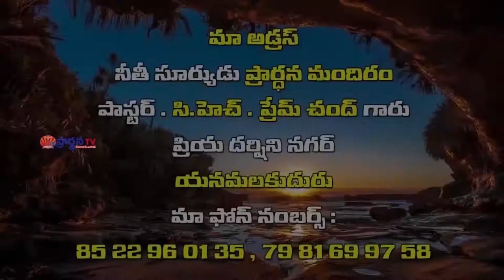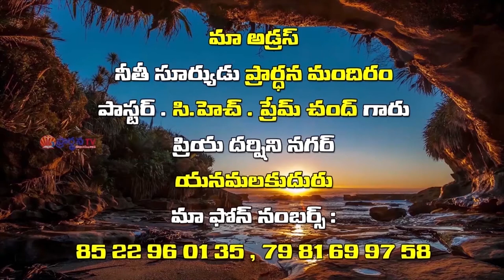Pastor Ch Prem Chand Garu ||04-10-2019|| అంశం: విమర్శించే ఆత్మ మనలో ఉండకూడదు...